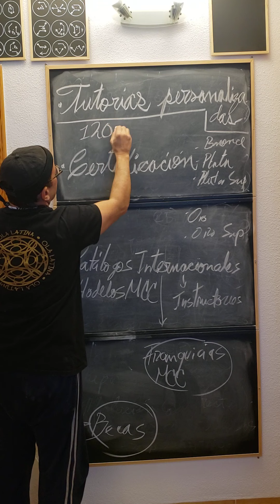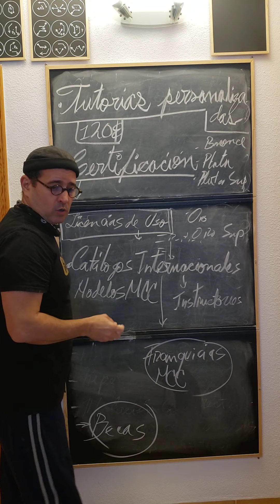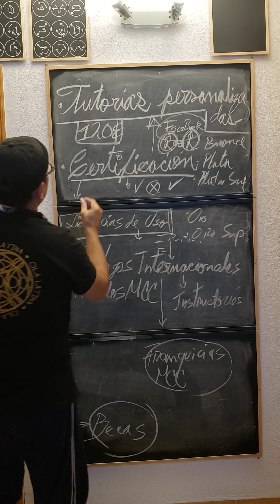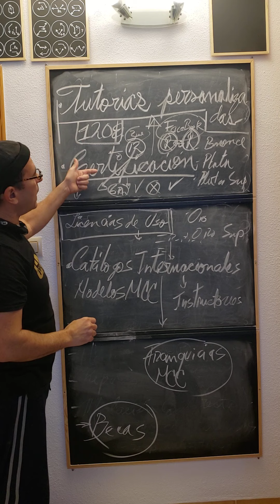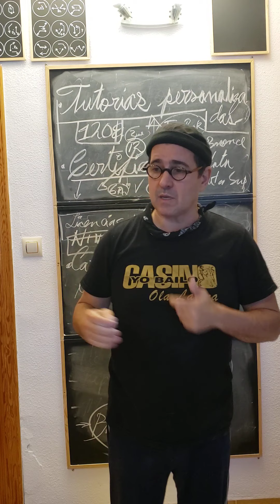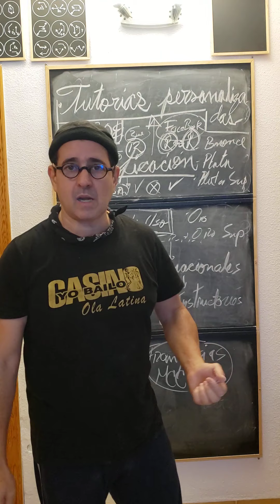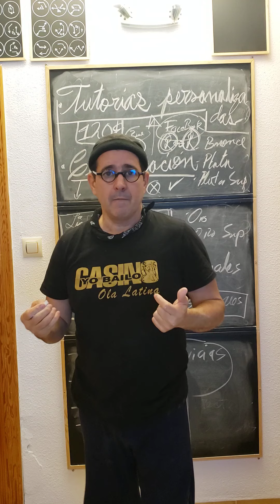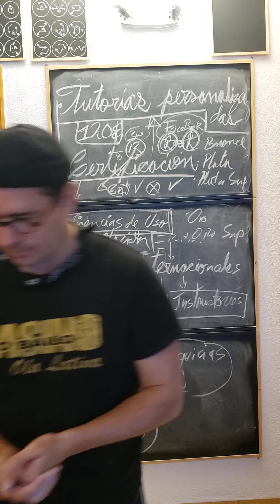Nuevos productos metodológicos y propuestas de Casino Para Todos para el 2021.